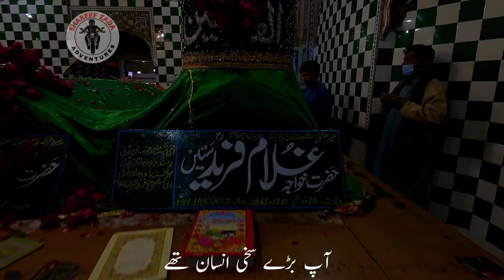Hazrat Khawaja Ghulam Fareed ka shahir Kot Mithan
Kot Mithan